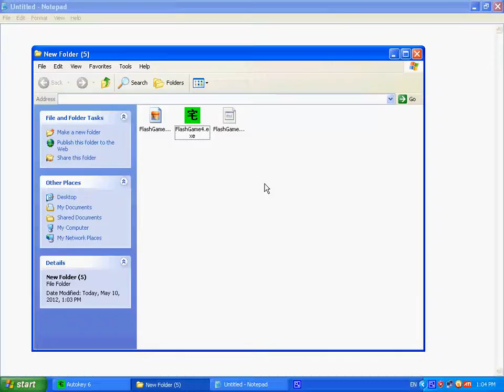Flash Game Platform 4